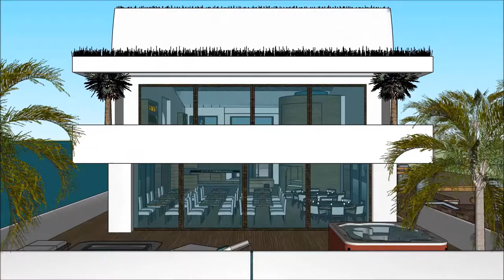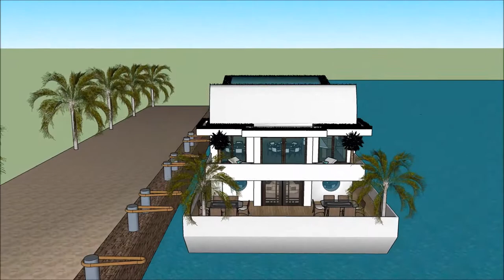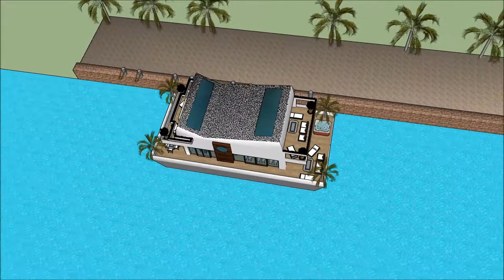БАЙШИН ЗҮҮДЛЭХ АРХИТЕКТУР ДОМА ЗАВИНЫ БАЙШИН БАЙШИН БАРИНА SKETCHUP ӨМЧ ХӨДӨЛГӨӨНТ ДҮРС ДИЗАЙНЕР Yac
The floating house villa houseboatzania launching an innovative high-end luxury yacht floating house villa mansion home design potentially as a display of exhibition of the БАЙШИН ЗҮҮДЛЭХ АРХИТЕКТУР ДОМА ЗАВИНЫ БАЙШИН БАЙШИН БАРИНА SKETCHUP ӨМЧ ХӨДӨЛГӨӨНТ ДҮРС ДИЗАЙНЕР Yac.

The collection of the Floating house villa houseboatzania concept of БАЙШИН ЗҮҮДЛЭХ АРХИТЕКТУР ДОМА ЗАВИНЫ БАЙШИН БАЙШИН БАРИНА SKETCHUP ӨМЧ ХӨДӨЛГӨӨНТ ДҮРС ДИЗАЙНЕР Yac consists of high luxury and architectural art pieces in minimalism combined with living on the waterfront of the harbour.

The floating house villa mansion yacht design has the basis to sustain living with high standards and contemporary structural design БАЙШИН ЗҮҮДЛЭХ АРХИТЕКТУР ДОМА ЗАВИНЫ БАЙШИН БАЙШИН БАРИНА SKETCHUP ӨМЧ ХӨДӨЛГӨӨНТ ДҮРС ДИЗАЙНЕР Yac with numerous of prospects for excessive living and celebrating the desire of life worldwide: